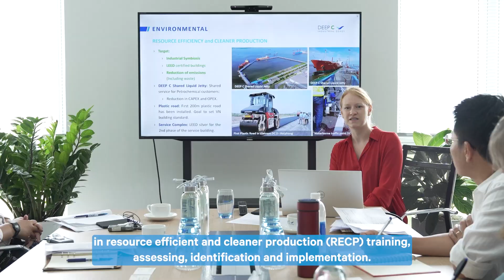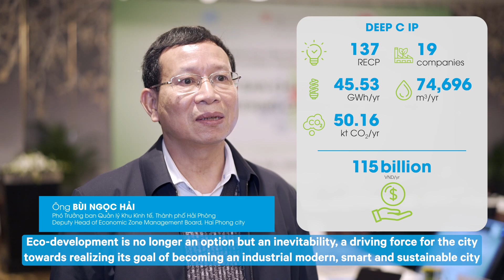Eco-Industrial Park Intervention in Vietnam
Pioneering Businesses in Eco-Industrial Park Transformation Journey!

UNIDO and MPI, with the support of SECO, continue supporting the transformation of conventional industrial parks to eco-industrial parks in Vietnam. This video summarizes the achievements of the period 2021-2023.